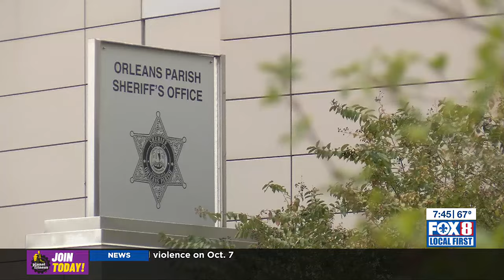Joe Raspanti recaps crime special session, Pontalba latest